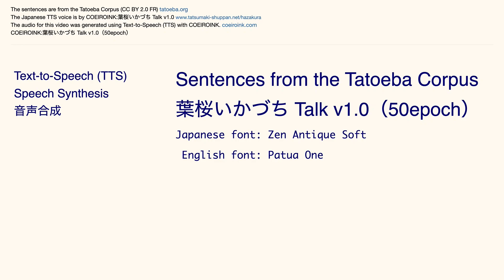COEIROINK:葉桜いかづち Talk v1.0（50epoch） Tatoeba Corpus Sentences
The Japanese audio is by COEIROINK:葉桜いかづち Talk v1.0（50epoch）

Japanese font: Zen Antique Soft
English font: Patua One